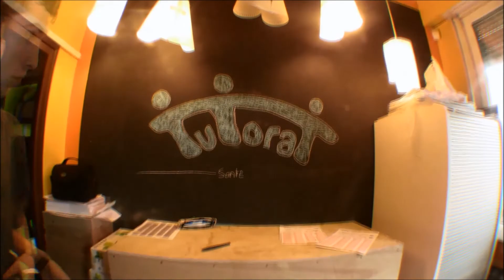Episode 15 - Début de vie, loi Léonetti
Mais coucou vous !

Voici l'épisode 15 des deux minutes du PACES, de nouveau sur de l'UE7 mais plus particulièrement sur la SSH et le début de vie.
En espérant que vous avez passez un bon week end de Pâques, on vous souhaite bon courage !

A bientôt :)